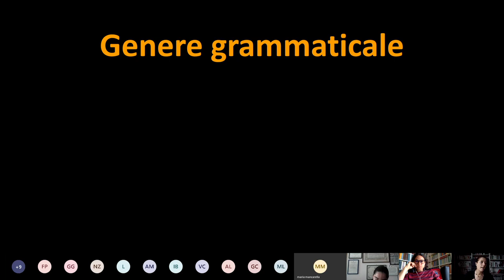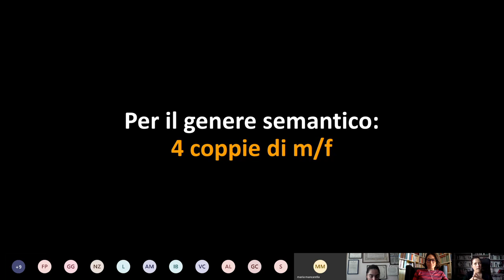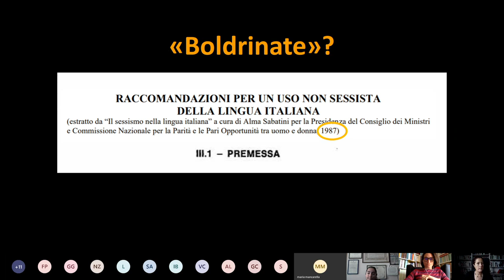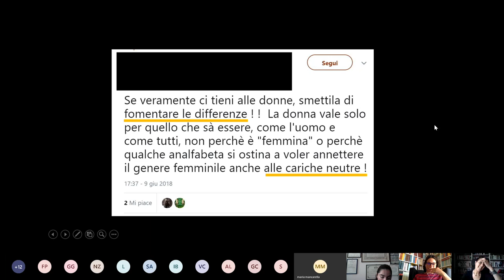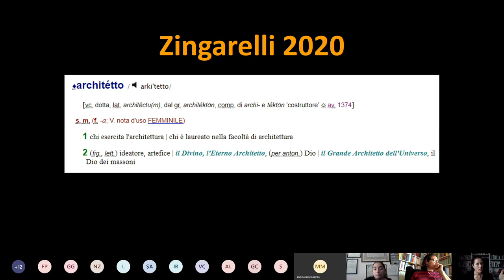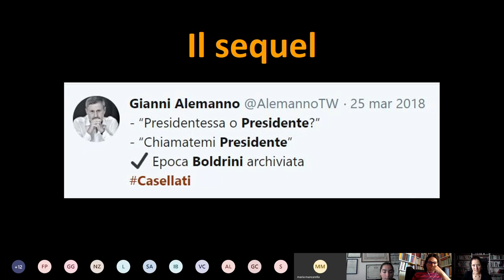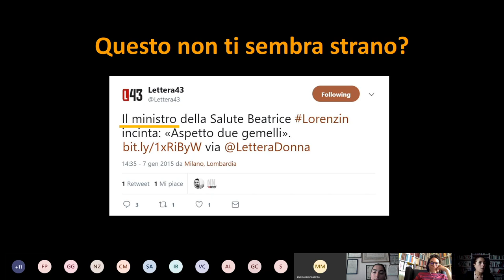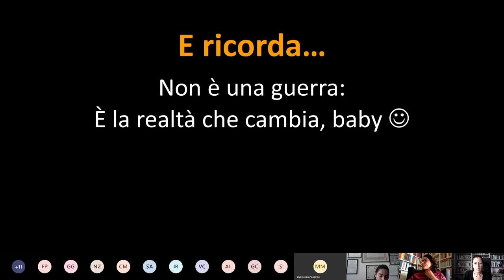Vera Gheno, Lo stato della discussione sul femminile delle professioni in Italia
Ultima lezione tenuta da Vera Gheno per il laboratorio 'Linguaggio di genere nei mezzi di comunicazione' curato da Alessandra Beccarisi per